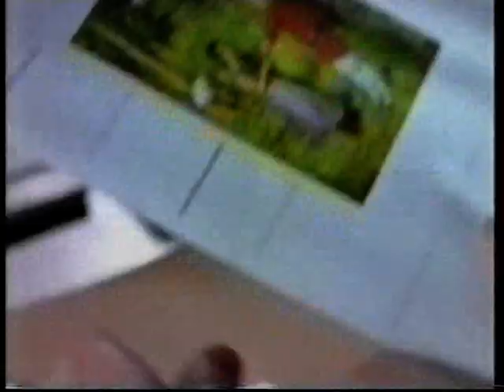Inspector Morse Trailer - ITV 1995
An advert for the Inspector Morse episode 'The Way Through The Woods' as shown in 1995. Interestingly, this particular showing aired on Channel 4 and was followed by a mention of The Bill in the following title card for 'Dosh'.